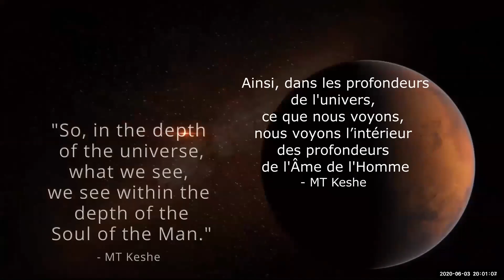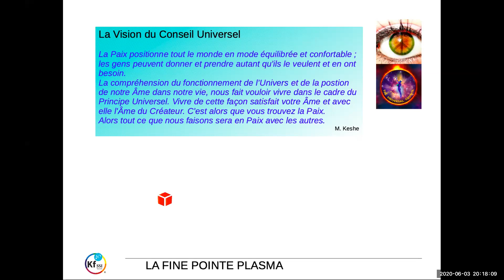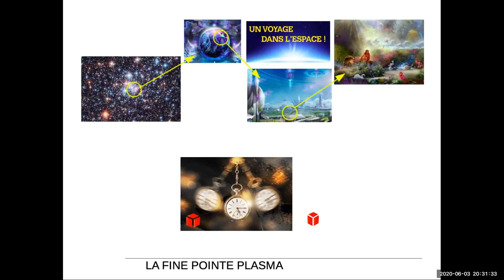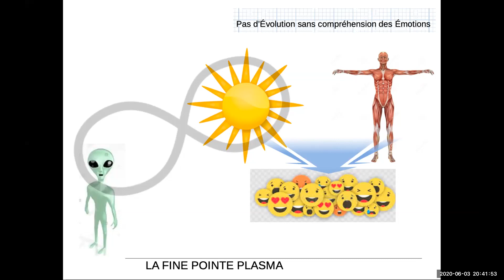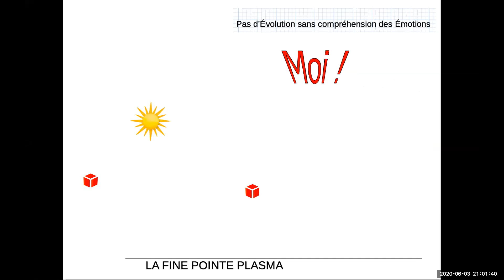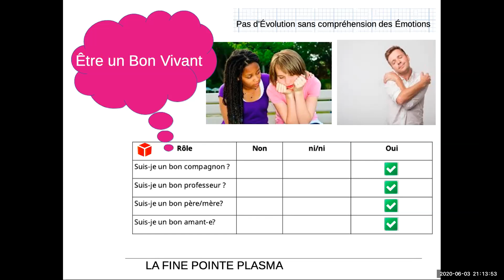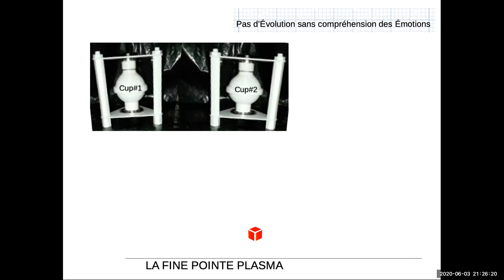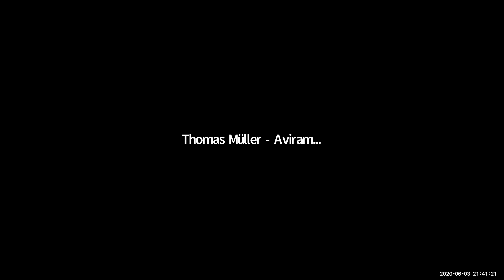2020 06 03 PM Public Teaching in French - Enseignements publics en français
Our Live Streaming Links for Public Teachings/Events